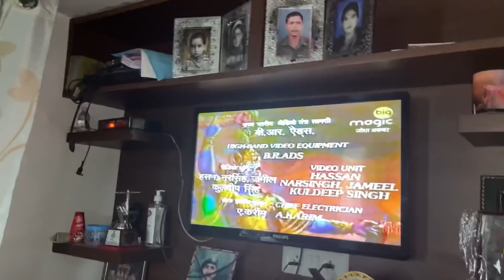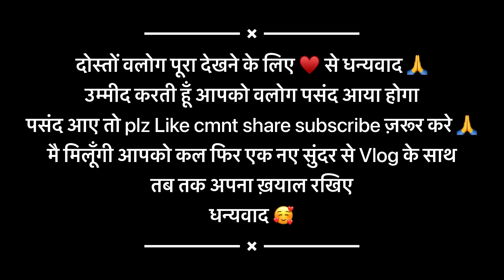मायके से अचानक माँ दीदी को आना पडा मेरे ससुराल 🥰simurwt